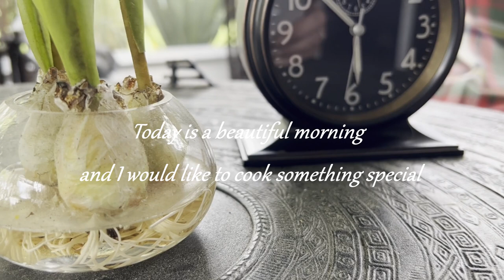Make the Best Spanish Garlic Eggs - This Fried Egg Recipe Will Surprise You!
In this video, we're going to show you how to make the best Spanish garlic eggs. These eggs are so delicious and will surprise you with their flavorful goodness!

If you're looking for a delicious fried egg recipe that's sure to impress, then you need to try these Spanish garlic eggs! Not only are they delicious, but they're also easy to make - perfect for a quick breakfast or snack. So why wait? Let's get cooking!

INGREDIENTS
For the Parsley and Garlic Sauce:
2 cloves of garlic (chopped)
1-2 pinch of sea salt
2 tbsp fresh parsley (chopped)
2 tbsp extra-virgin olive oil

2 eggs
2-4 cloves of garlic (cut into slices)
3 tbsp extra-virgin olive oil
Sea salt and black pepper, to taste
2 slices of bread

Chop the cloves of garlic. Place into a mortar. Add a pinch of sea salt. Chop the parsley and add into a mortar. We will pound down on the ingredients until we form paste like texture. Then add olive oil and we will give it a mix until everything’s well mixed together and then set it aside.
Cut the garlic into slices. In a pan warm the some oil over medium-high. Add the slices of garlic and evenly saute, about 30 seconds, until the slices of garlic are lightly browned. Add the eggs. Move the slices of garlic into the eggs. Fry the eggs between one to two minutes or until they get. Splash some of the hot olive oil over the eggs to cook the top part. Yolks should be runny. Remove the eggs from the pan and transfer them into a serving dish. Add the parsley and garlic sauce. Season the eggs with sea salt and black pepper. Serve right away and enjoy! It's so easy to do!

Bon Appetit!